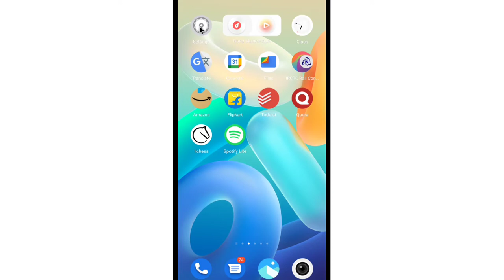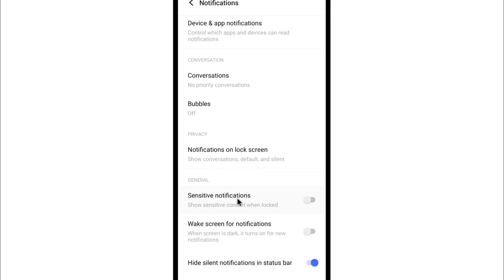Vivo Me Sensitive Notification Kya Hota Hai | Sensitive Notifications Vivo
1) vivo me sensitive notification kya hota hai
2) sensitive notifications vivo